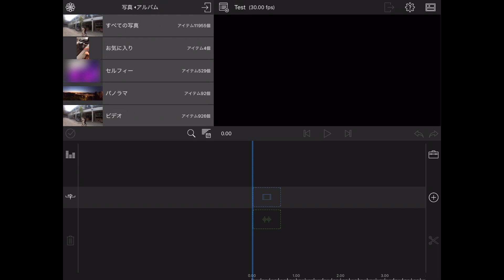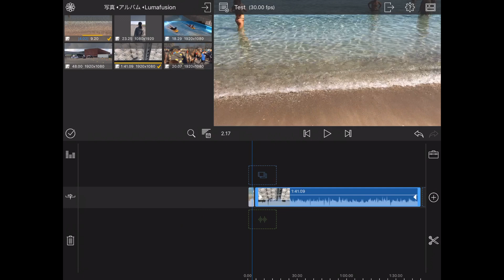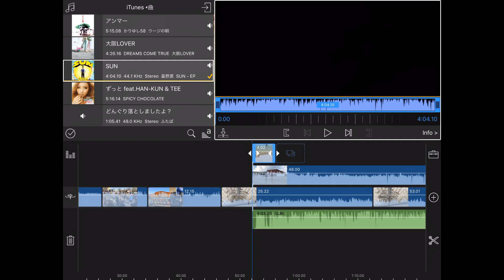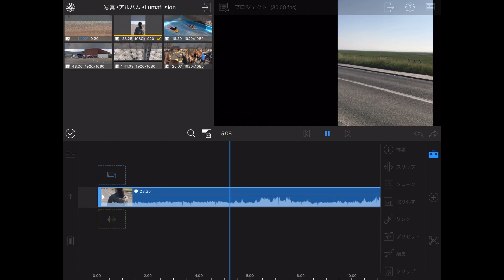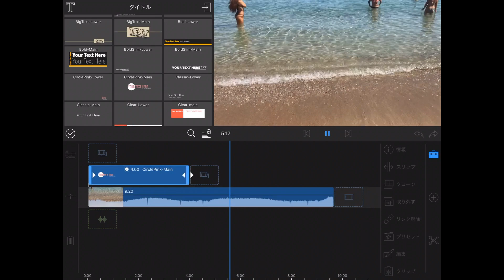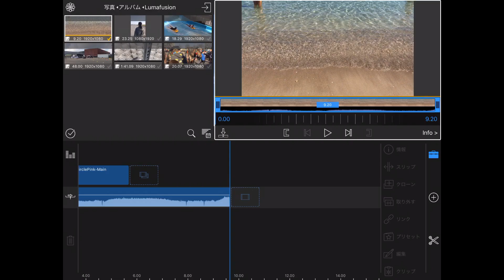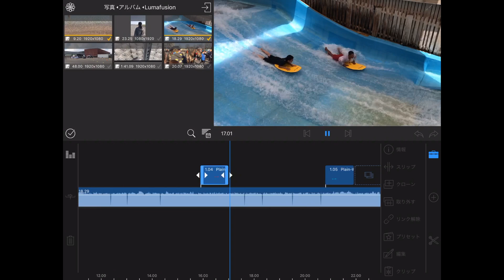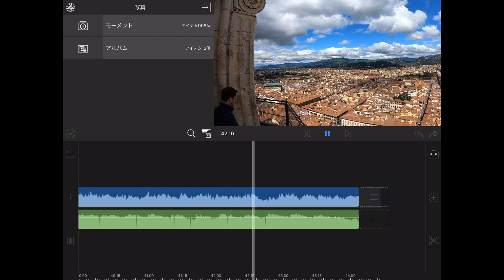LumaFusionの使い方 #1 動画の作りはじめから音楽挿入・書き出し・保存までの基本を紹介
他動画へのリンクは下へ

iPhoneやiPadで本格的な動画編集ができるアプリ、LumaFusion。2000円を超える高価なアプリのため購入を迷っている方もいらっしゃるかもしれませんが、他の３万円を超えるような動画編集ソフトに迫る多機能、そして書き出しの速さ、動きが軽くストレスなく操作でき、落ちることがほとんど無いなど非常に優れたアプリです。LumaFusionを始めたばかりの方、LumaFusionの購入を検討されている方の参考になれば幸いです。

‹私の動画編集愛用品›

IKEAの木製タブレット置き

Apple純正キーボード US配列テンキー付き

ELECOMのBluetoothマウス

‹他の説明動画›

 iPhoneで撮影・編集・投稿 YouTube動画編集 養成講座